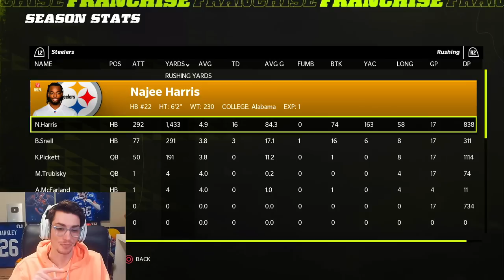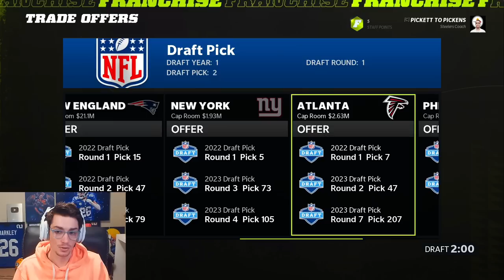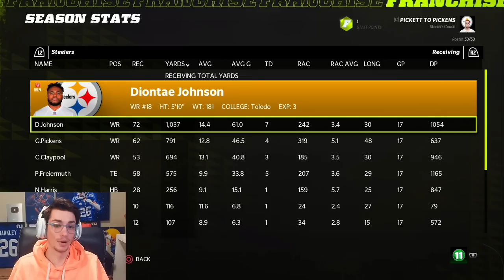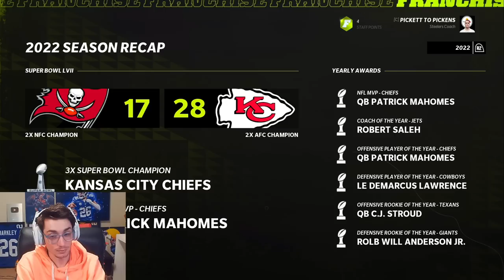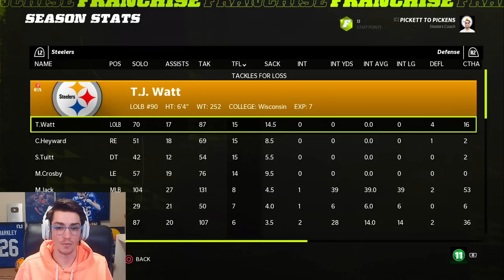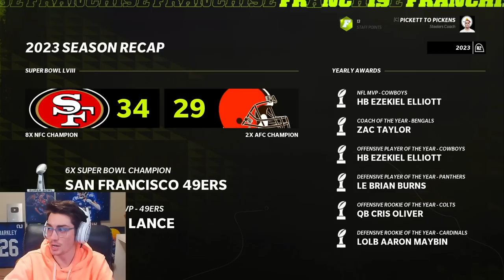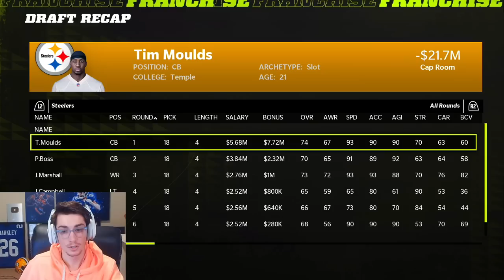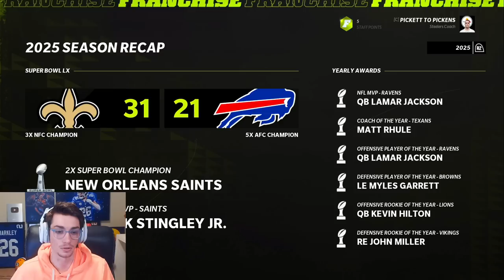Rebuilding the Pittsburgh Steelers with KENNY PICKETT | Madden 22 Offseason